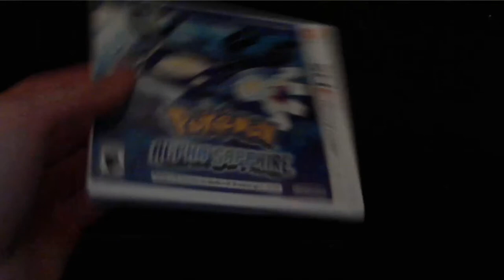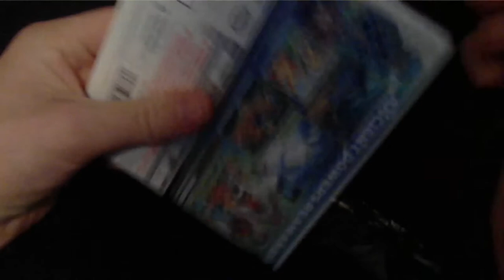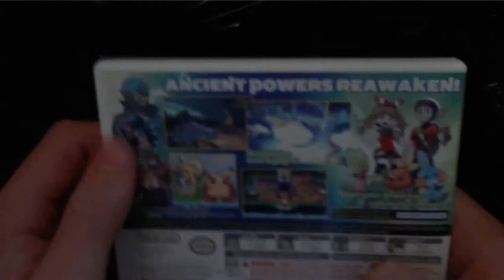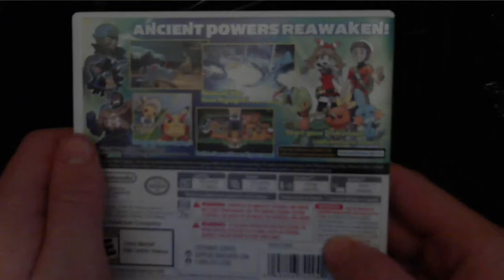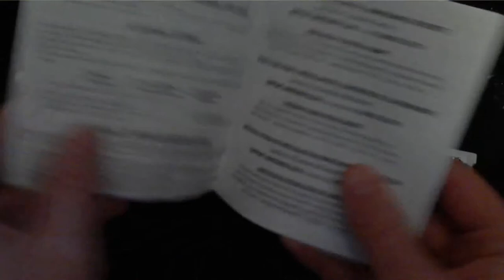Pokémon AlphaSapphire - UNBOXING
KingCorphish unboxes Pokémon AlphaSapphire!